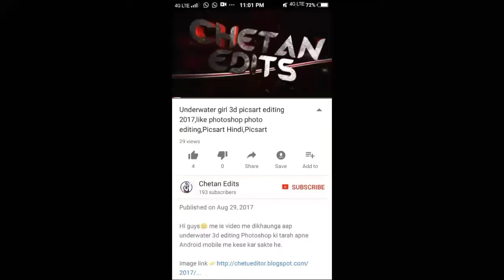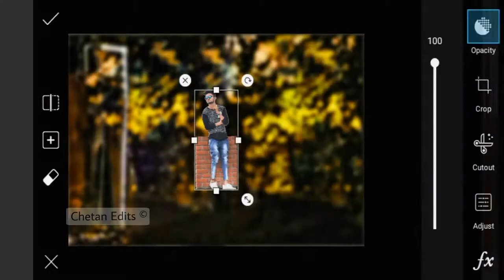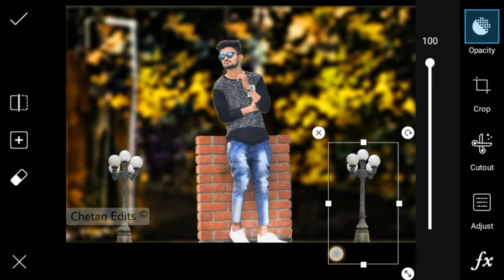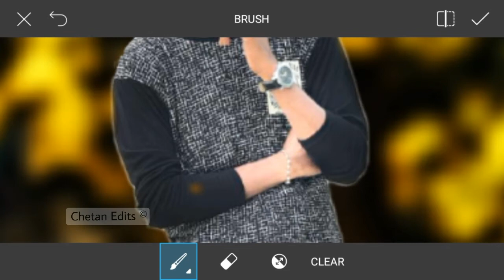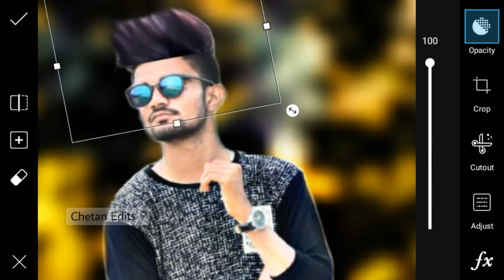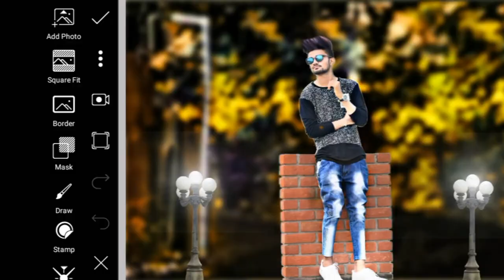New Picsart editing 2017,Change Background photo,Photo manipulation,Picsart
Hi guys☺

Many people are using picsart,snapseed,ps touch,adobe photoshop lightroom but they are do not know how to use this app.
So I am showing photo editing tutorial.
I hope you are learn many.

To me umeed karta hu aapko ye video
 passand aayegi :-)

Photo editing App jo me use karta hu:-) link.